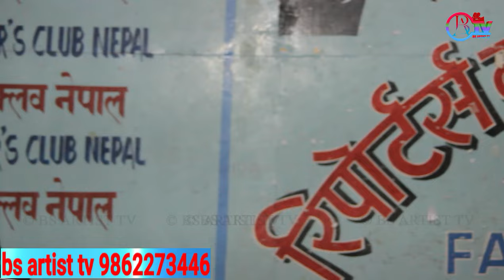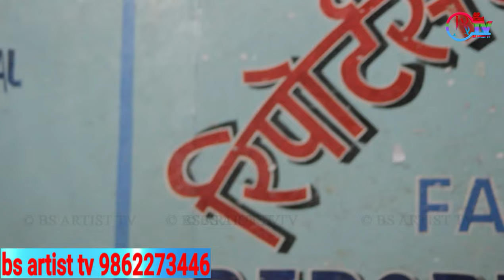प्रधानमन्त्रिको सम्बोदनमा Ram Narayan Bidari र Rish Dhamalaको लफडा सुरेन्द्र परेतिन छ किन भयो यस्तो?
It has become the de-facto platform for the future generation of celebrities, personalities, and artists with its amazing videos every day upload viral plat form Bs Artist Tv  Please Subscribe Like, Comment and share these Videos,Thanks for visit Our channnel.
Host
 Guest : Rishi_Dhamala#Ram_Narayan#Bidari#